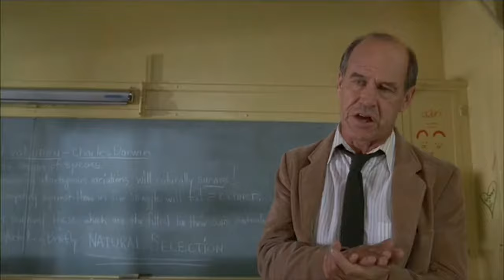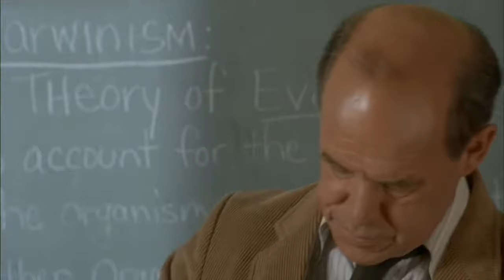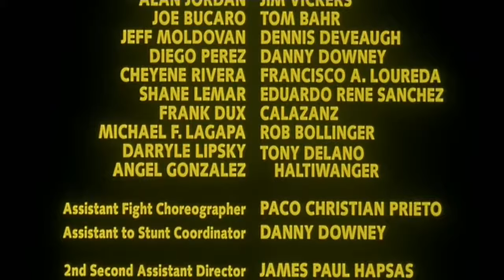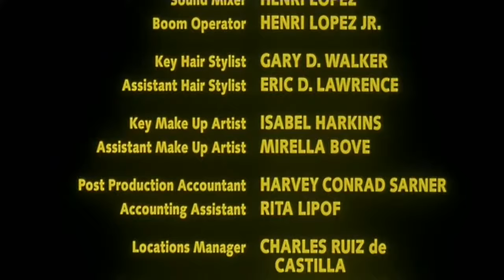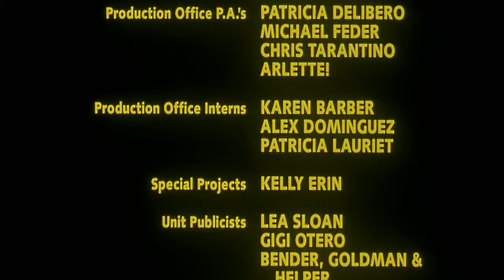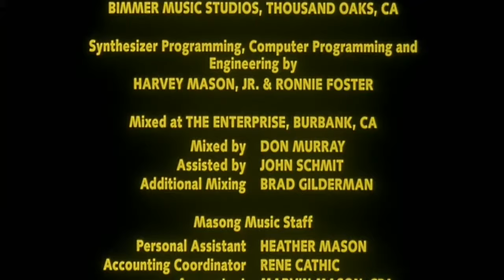Esporte Sangrento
Bom dia, boa tarde ou boa noite... amigos do YouTube estou aqui para tentar animar vocês com filmes, series ou animes... pq sei,  que as vezes não temos filmes bons no YouTube ou filmes que já assistimos e queremos outra coisa, ou assistir filmes antigos que não encontramos, espero que vocês curtam batente os vídeos que estarei postando em meu canal, e se vocês estiverem afim de algum filme, que eu possa tentar ajudar, é só pedir nos comentário whatzapp ou por e-mail... pois os seus filmes podem me animar também, serei grato por isso rsrsrsrs.

Galera não se esqueça de deixar seu lik, e se inscrever no canal, fazendo isso você estará alimentando o conhecimento do canal, e cada vez mais  grande ele for mais pessoas terão ideias de filmes que possam ajudar a nós todos muito obrigado por visitar meu canal e volte sempre